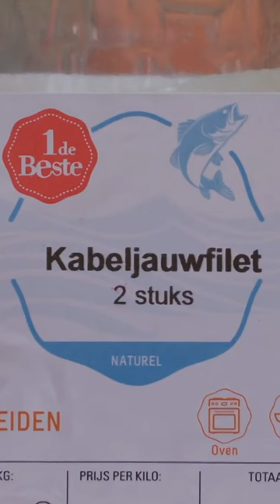Nederlandse voc mentaliteit hebben jullie het door?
Schip vol en hup brengen naar een marktplaats.
Where is the money???liever te veel dan te weinig dus.

Thanks